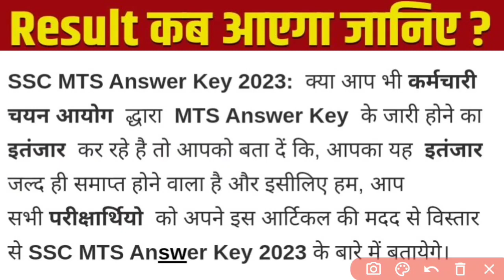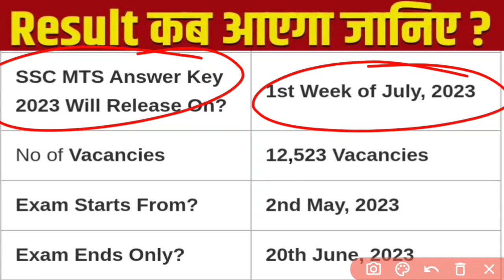ssc mts answer key 2023 | ssc mts answer key 2023 kab aayega | ssc mts / Havaldar result date 2023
mts

when will mts result 2023 come

ssc mts

ssc mts havaldar answer key 2023

When will the result of mts 2023 come?

mts answer key 2023 kab aayega

mts havaldar result 2023

ssc mts 2023 result kab aaega

ssc mts analysis 2023 today

ssc mts cut off 2023 expected

ssc mts havaldar result kab aayega 2023

answer key mts 2023

answer key ssc mts 2023

gds 4th merit list 2023 kab aayega

how to check ssc mts result 2023

ib mts result 2023

ib sa and mts result 2023

ib sa mts result 2023

mts 2023 safe score

mts cut off

mts havildar

When will the result of mts havaldar come?

mts ka answer key kab aayega 2023

when will mts answer come

mts question paper

mts safe score 2023

When will the result of navy come?

ssc answer key 2023

when will be the joining of ssc cgl 2022

ssc cgl score card 2022

ssc chsl score card 2023 kab aayega

ssc chsl selection process 2023

when will ssc mts havaldar result come

ssc mts joining letter

ssc mts ka answer key kab aayega

when will ssc mts answer come

how to fill ssc mts form

ssc mts result kab aayega 2023

when will ssc mts answer key come 2023

ssc mts negative marking 2023

ssc mts new update

when will ssc mts result 2023 come

ssc mts selected candidates interview

ssc mts update

ssc waiting list